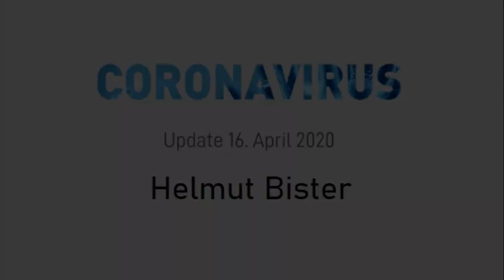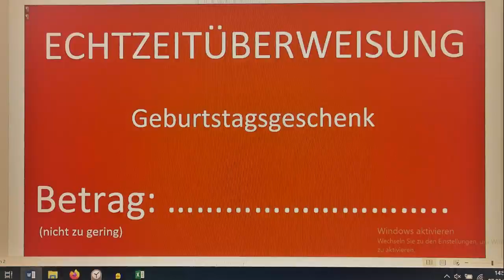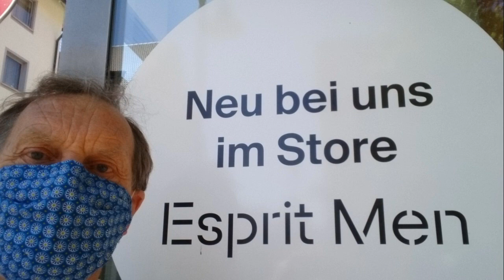Corona-Geburtstag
Geburtstag, Corona, Bister, Quarantäne, lustig,